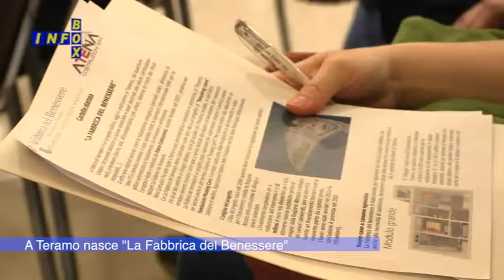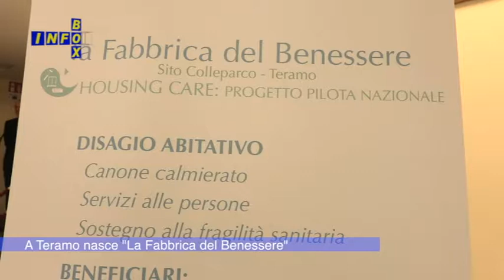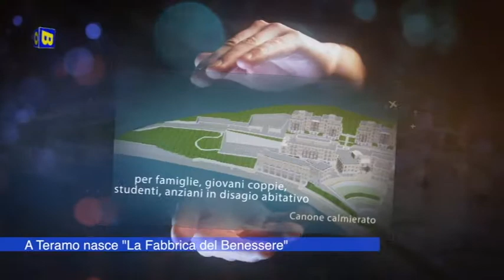Infobox A Teramo nasce La Fabbrica Del Benessere